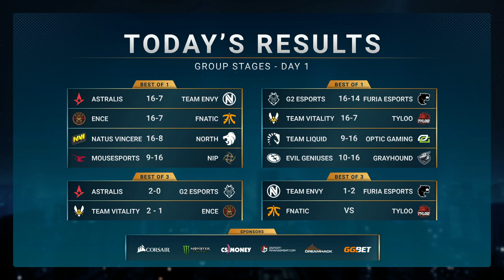ENCE vs Vitality - Group A - BO3 - Dust2 - CORSAIR DreamHack Masters - Malmö 2019